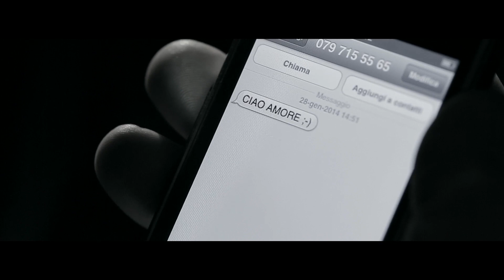NOTTE NOIR | 7ª puntata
Con RSI Web Series si inaugurano le produzioni esclusive per il Web di RSI. Si parte con «Notte Noir»: una prima assoluta, anche su